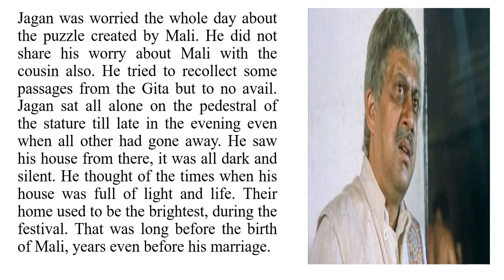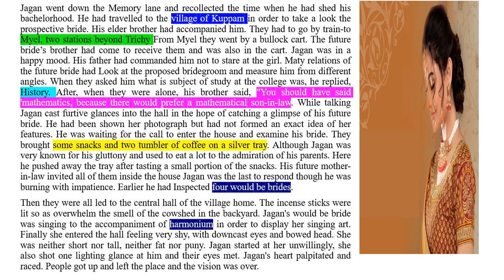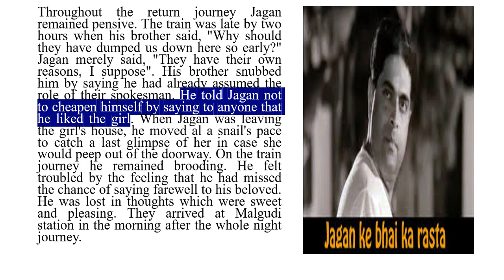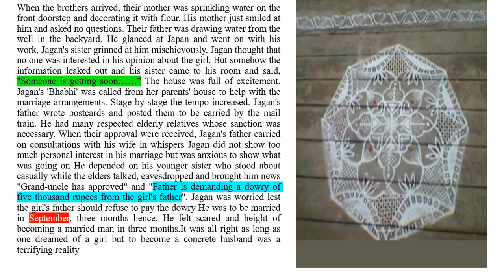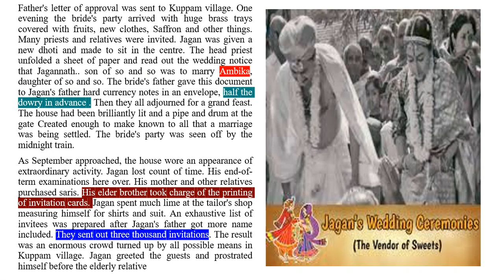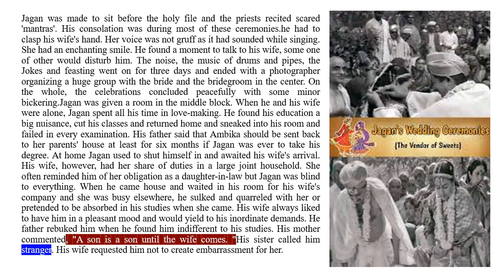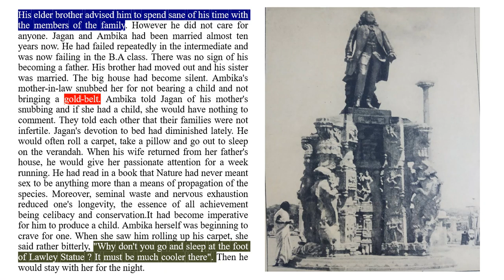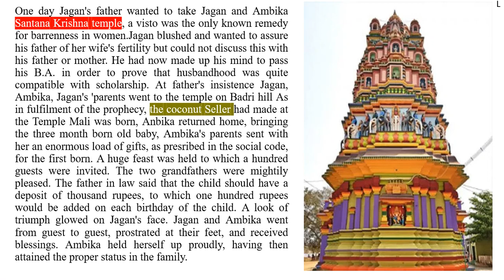The Vendor of Sweets by R.K. Narayan Ch- 12 Detail summary in Hindi For RPSC Ist grade